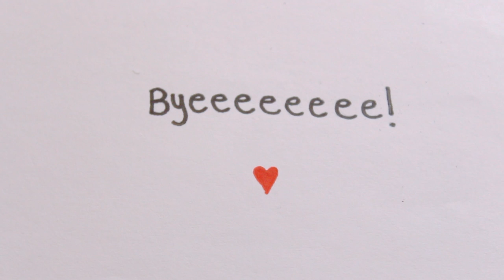Aerosmith - I Don't Want to Miss a Thing (Violet Orlandi cover)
Aerosmith - I Don't Want to Miss a Thing cover by Violet Orlandi